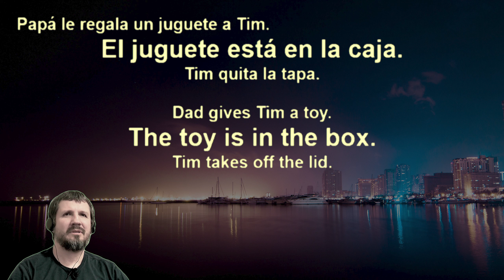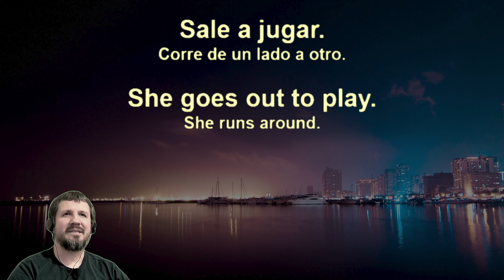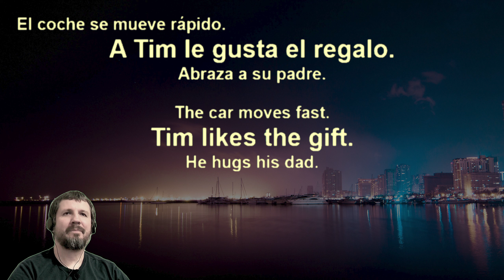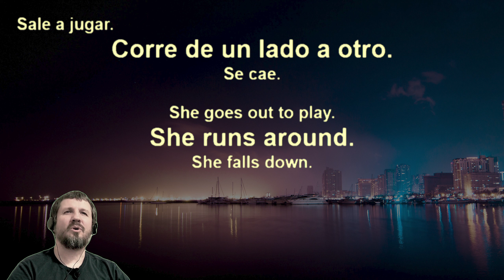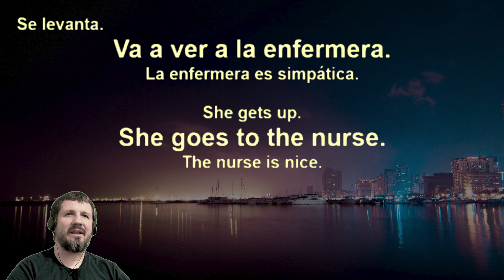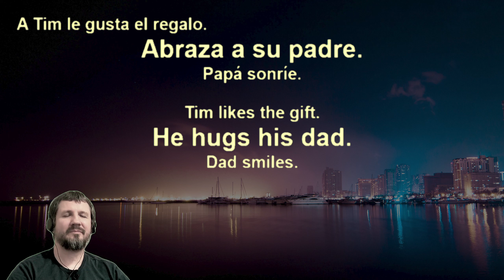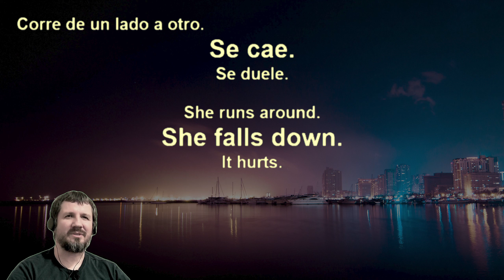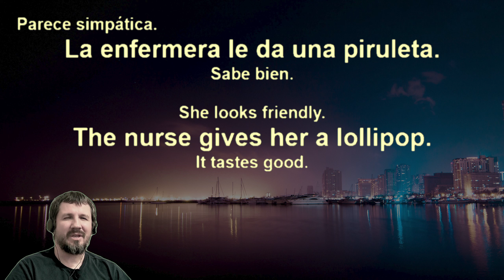Spanish Story Sentences 4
Spanish Sentences!!

There are several **Anki flashcard decks** available for learning Spanish. One example is the **Spanish A1 Anki Deck**, which is designed for beginners at the A1 level. It contains **3,084 flashcards** covering vocabulary and grammar concepts¹. The deck offers a tailor-made practice experience by adapting exercises based on your performance¹. Each card includes an explanation area to help you understand the concepts better¹. Additionally, all flashcards in this deck have audio files to improve your comprehension and pronunciation¹.

Happy learning! 🌟